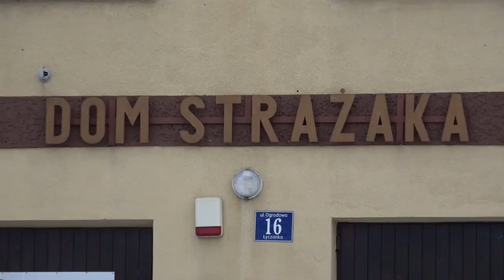Grupa Teatralna "Płomienie Kultury"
Film do konkursu Opowiedz - Działaj Lokalnie 2018.
 Opowiada o pasji i zaangażowaniu osób,  które wybrały teatr jako narzędzie do  integracji społeczności lokalnej. Włączając do swoich przedsięwzięć dzieci, młodzież i dorosłych pomysłodawcy postawili na zacieśnienie więzów międzypokoleniowych oraz niszczenie barier i wykluczeni.  Działalność charytatywna,  towarzysząca przygotowanym przedstawieniom, jest też dodatkowym czynnikiem prospołecznym wzmagającym wrażliwość mieszkańców  na potrzeby i los drugiego człowieka.  Strażnica stała się magnesem dla osób pragnących realizować  się  w zaproponowany przez pomysłodawców sposób. Teatr sprzyja takim zachowaniom  i łączy w działaniach  tych, którzy  zawsze gotowi są nieść  bezinteresowną pomoc innemu człowiekowi. Ideę te   w wymowny sposób  na co dzień  potwierdzają strażacy ochotnicy. Projekt został dofinansowany ze środków Programu „Działaj Lokalnie” Polsko-Amerykańskiej Fundacji Wolności.